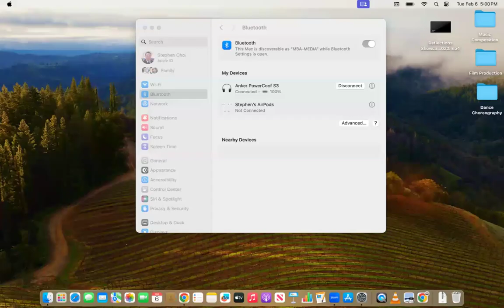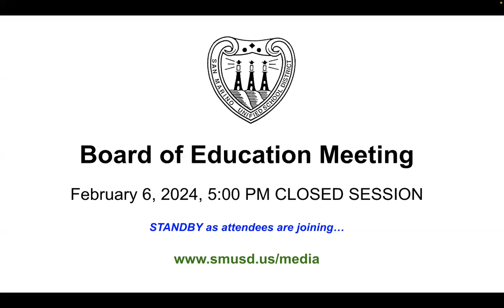2-6-24 SMUSD BOE Closed - Public Comments Only